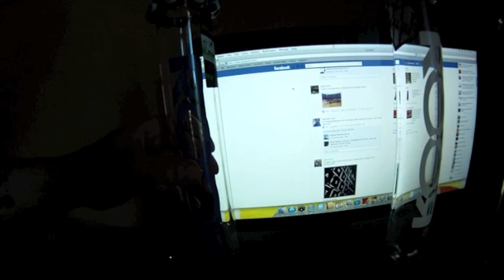yamaha r6 street stunt